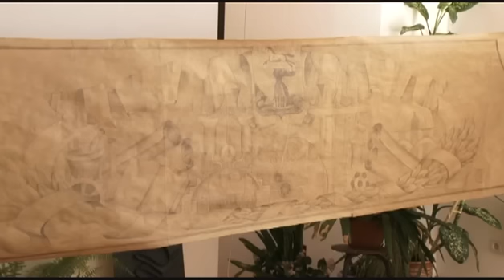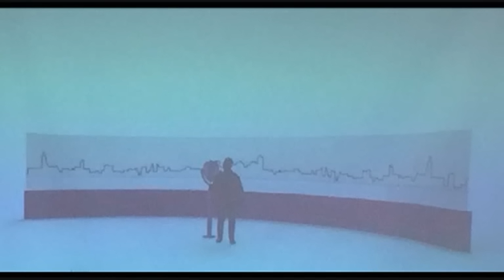Проект барнаульского Нагорного парка раскритиковали на общественном совете